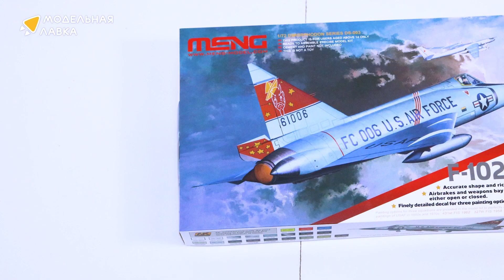Распаковка сборной модели Convair F-102A Delta Dagger от производителя Meng.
Масштаб - 1:72